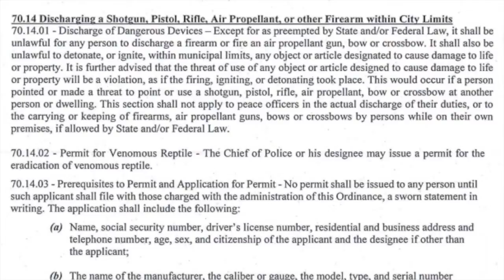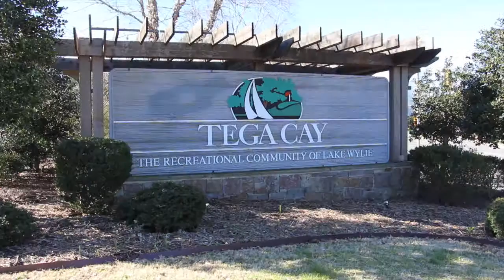Tega Cay Coyotes